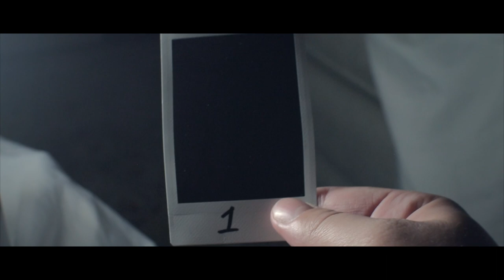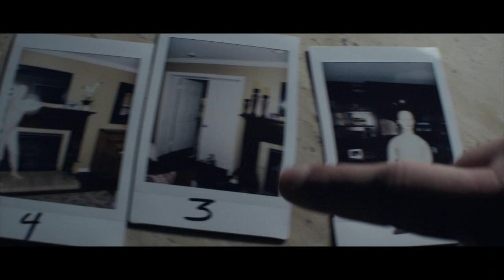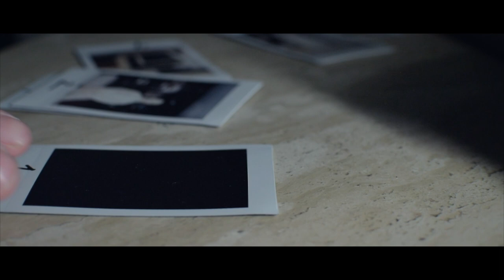Number One | Horror Short Film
Find the last one